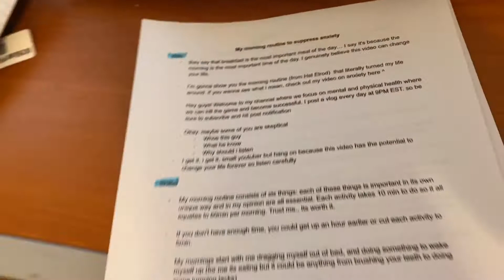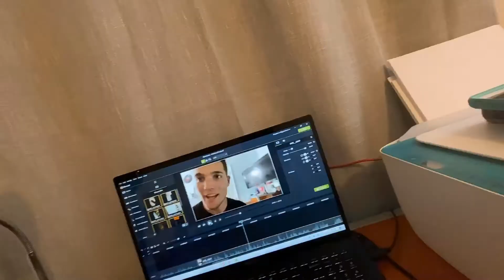I MISS THE GYM | DAY 205